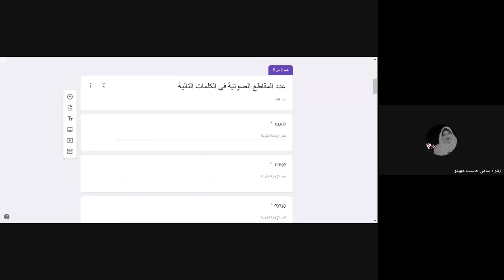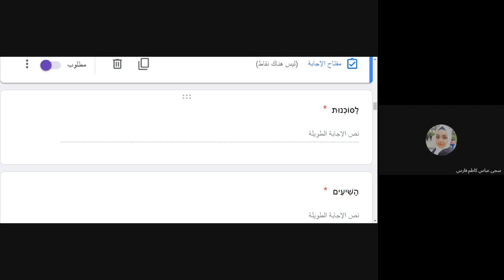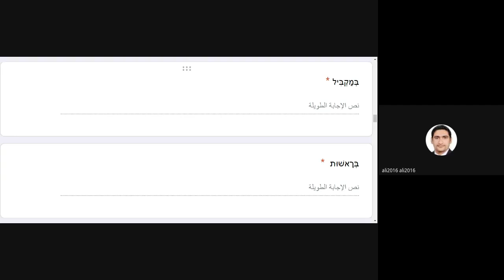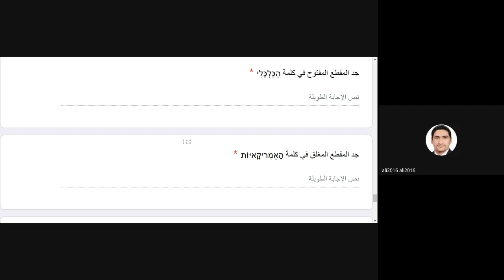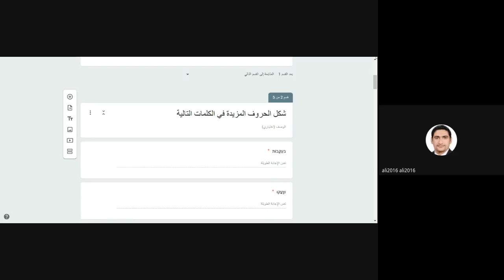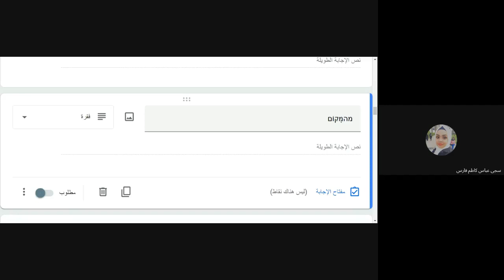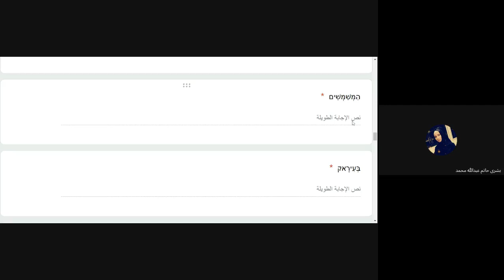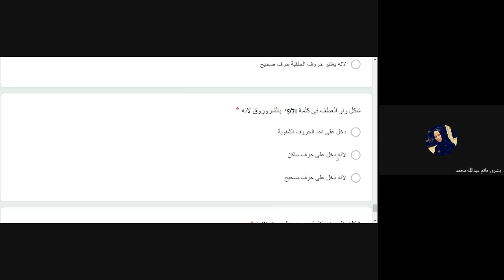المرحلة الاولى / علم الصوت / حل الاسئلة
م.علي محمد رشيد
جامعة بغداد /كلية اللغات
قسم اللغة العبرية